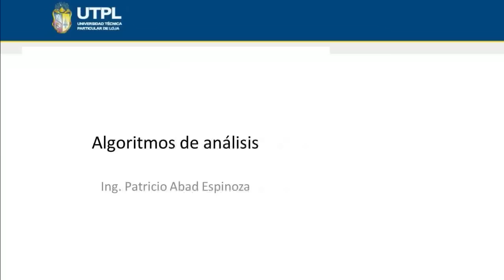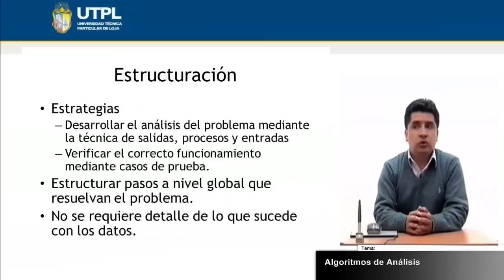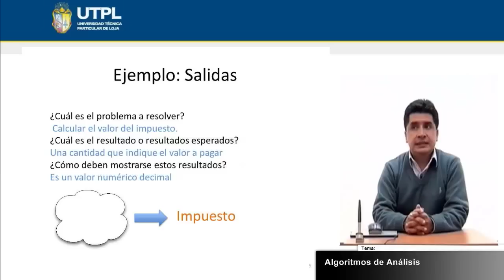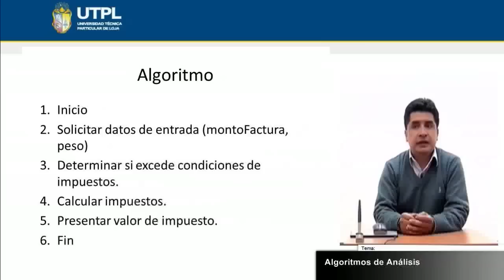UTPL ALGORITMO DE ANÁLISIS [(INFORMÁTICA)(LÓGICA DE LA PROGRAMACIÓN)]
Informática
Lógica de la programación
Tema: Algoritmos de análisis
Ponente: Ing. Patricio Abad